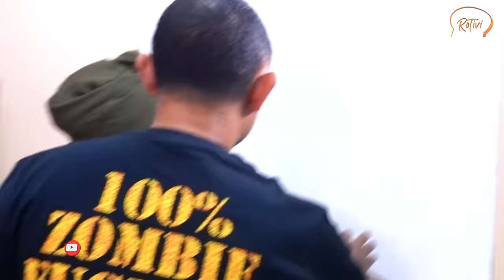VOICE OF BACEPROT BAND HEAVY METAL ASLI GARUT GUNCANG DUNIA‼️CEWE BERHIJAB MUSIK METAL,KOK BISA❓️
Voice of Baceprot (VOB) akhirnya hadir di ROTIVI nih‼️Marsha, Widi dan Siti 3 wanita berhijab yang mendunia karena musik metal.Ternyata awal mulanya membernya ada 15 orang. Mereka akan cerita perjalanan mereka sampai bisa mendunia bermain di festival metal dunia termasuk Wacken festival. Episode yang wajib di tonton nih‼️

‼️Ada yang baru nih‼️Biar keren beli Merch RoTivi-nya disini mumpung banyak promo seru :

‼️EMAIL ROTIVI :
‼️Disclamer : ‼️
Dilarang menggunakan seluruh isi dari video kami tanpa izin atau bahkan menggunakan konten kami untuk keperluan komersil. Seluruh pelanggaran yang terjadi bisa berakibat tindakan hukum sesuai undang-undang yang berlaku di negara Republik Indonesia.